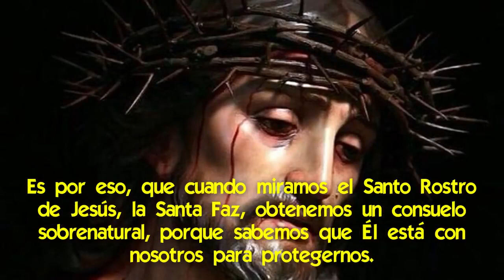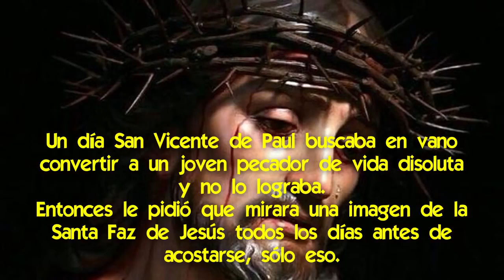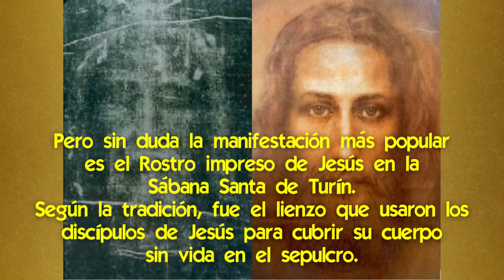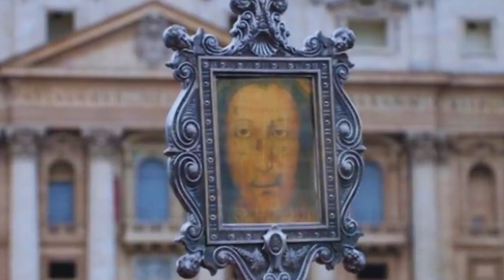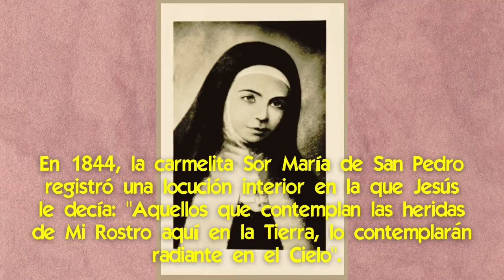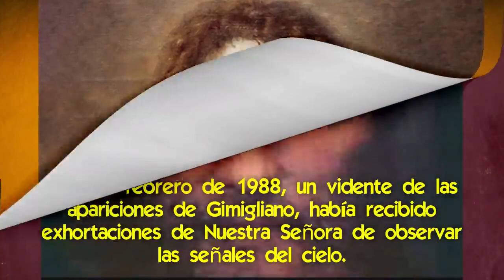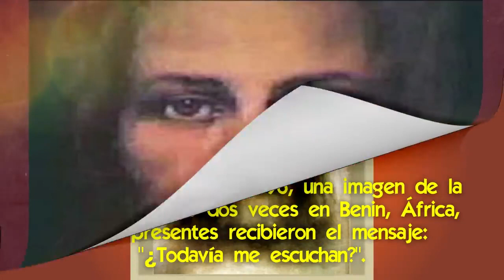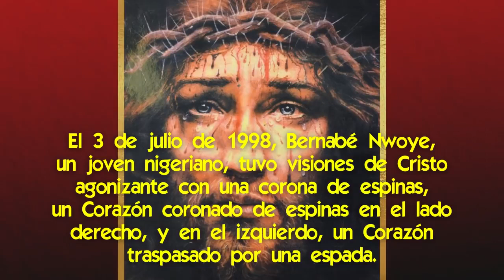14 de mayo de 2022